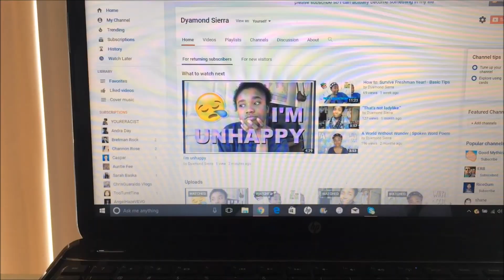For those of you who don't know...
I'm proud to say that this entire video was improv. I was supposed to be filming something totally different when I made this video but when I sat down, I just started goofing off and this is what I came up with.